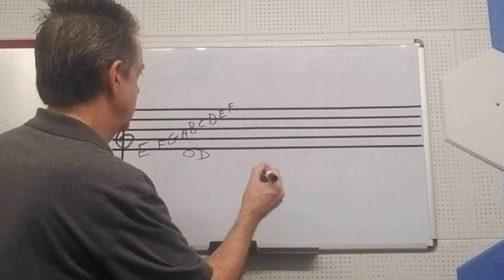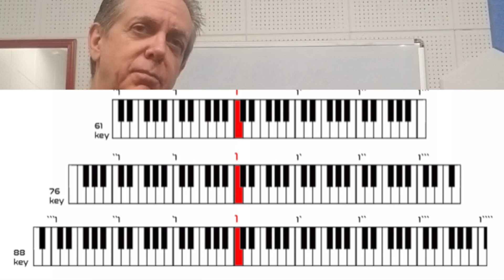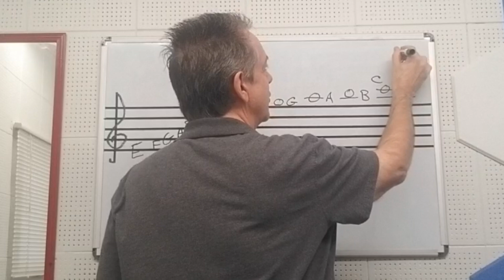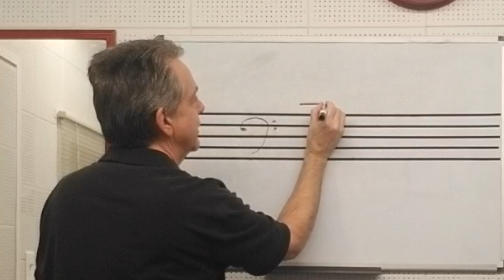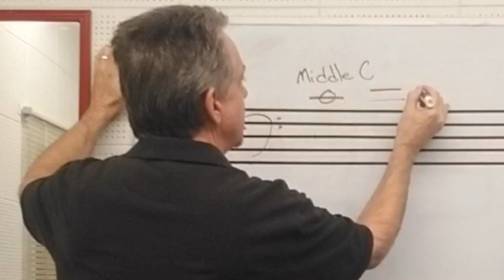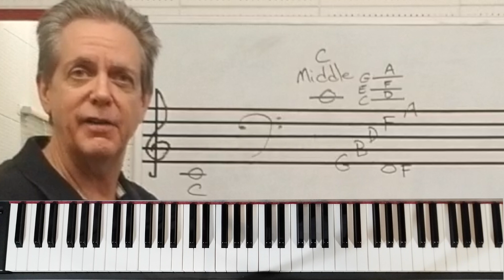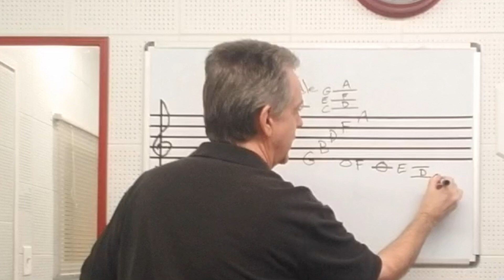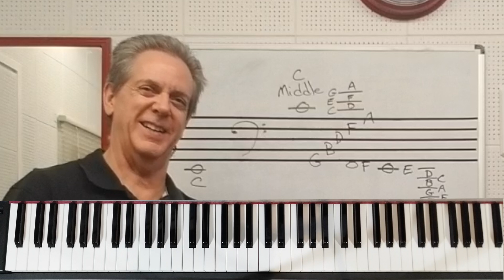Learn To Read Music Part 3 - Ledger Lines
Mark Peotter gives a General Music Class!  In this video you will learn about more notes in both the Treble Clef and the Bass Clef, with the help of Ledger Lines.  Beginner level.